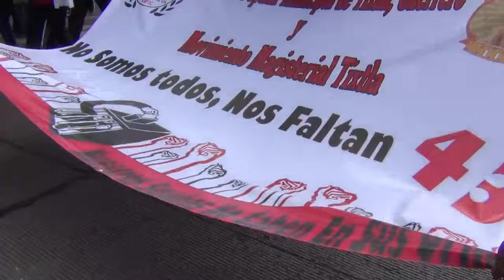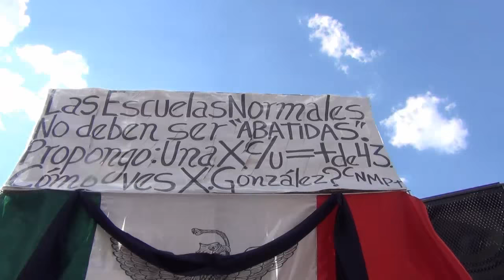MÉXICO: DOLOR Y RABIA POR LOS 43 DE AYOTZINAPA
Opal México- A 10 meses de la tragedia de Iguala en la que 43 estudiantes de la Escuela Normal “Raúl Isidro Burgos”,de Ayotzinapa fueran atacados por policías municipales y hechos desaparecer, miles de personas volvieron a manifestarse en la Ciudad de México para exigir la presentación con vida de los normalistas.

Los padres de los 43 normalistas de Ayotzinapa, desaparecidos desde el 26 de septiembre del 2014, exigieron al gobierno de Enrique Peña Nieto dar resultados veraces sobre el paradero de sus hijos.

Tras marchar del Ángel de la Independencia al Hemiciclo a Juárez, los familiares de los normalistas agradecieron el apoyo de la ciudadanía y señalaron que se tienen que realizar “acciones más contundentes” para que el gobierno federal “nos diga ya y por fin en dónde están nuestros hijos. Enrique Peña Nieto sabe dónde están y demandamos que nos los regrese”.